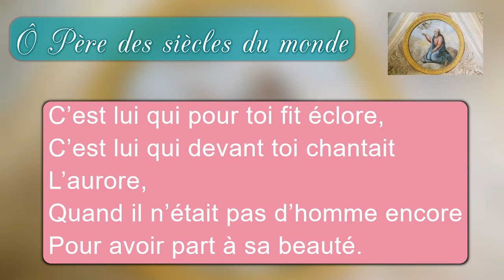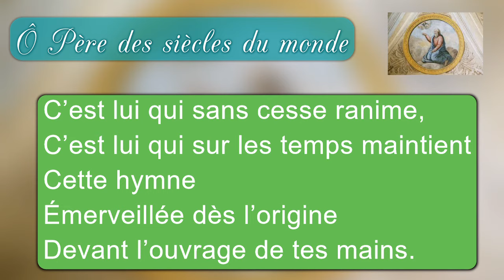Ô Père des siècles du monde, Ensemble Vocal d'Angers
Ô Père des siècles du monde,
Voici le dernier-né des jours
Qui monte
À travers nous, à la rencontre
Du Premier-né de ton amour.

C’est lui qui pour toi fit éclore,
C’est lui qui devant toi chantait
L’aurore,
Quand il n’était pas d’homme encore
Pour avoir part à sa beauté.

Par lui tout demeure en genèse,
Nos jours dans leur vieillissement
Se dressent
À leur éveil vers sa jeunesse,
Car il se lève à l’Orient.

C’est lui qui sans cesse ranime,
C’est lui qui sur les temps maintient
Cette hymne
Émerveillée dès l’origine
Devant l’ouvrage de tes mains.

Voici la nouvelle lumière
Montant au plus secret des corps ;
Ô Père,
Envoie le souffle sur la terre
Du Premier-né d’entre les morts.